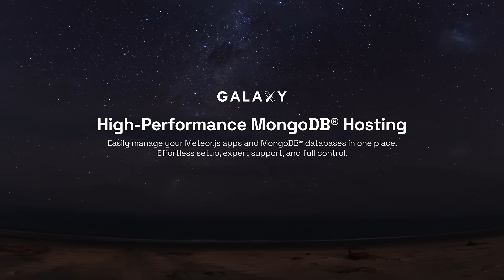Galaxy now supports MongoDB hosting!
Manage your apps and databases seamlessly in one place, scale quickly, and enjoy real-time monitoring.

We have plans to suit your needs and perform at your best, no matter the size of your project.
New to Meteor.js? 🤔

Galaxy is the only full-service cloud solution engineered for Meteor apps.